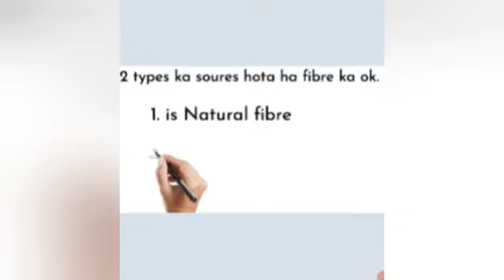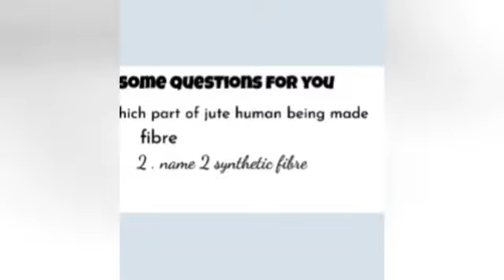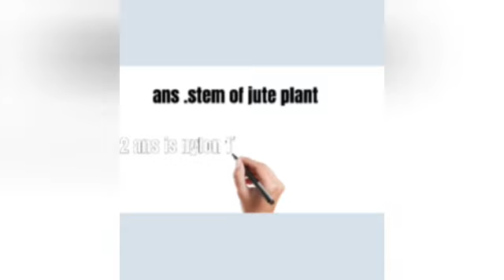sources of fibre /sukanya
today we learn sources of fibre
ok

editing by sukanya